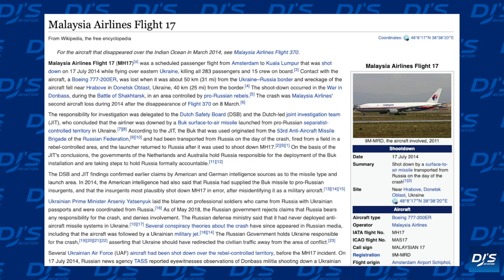The Iran Airspace Closure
There's currently an airspace that is being avoided by countless carriers. In today's video, I take a look into the closure, why it has happened and what airlines are re-routing their flights!